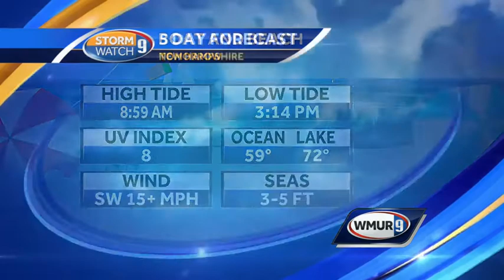Wednesday morning forecast 07.09